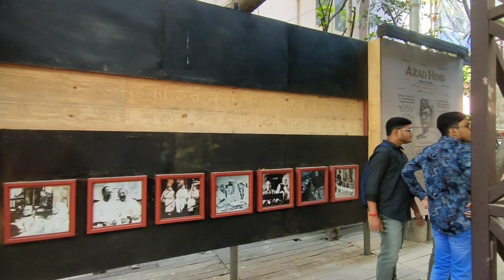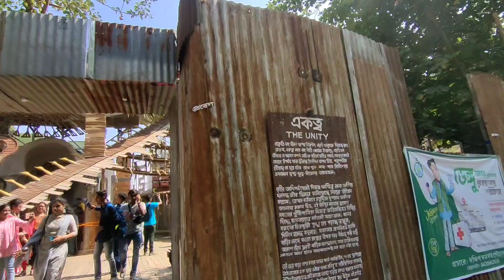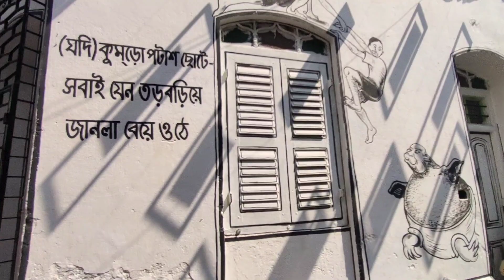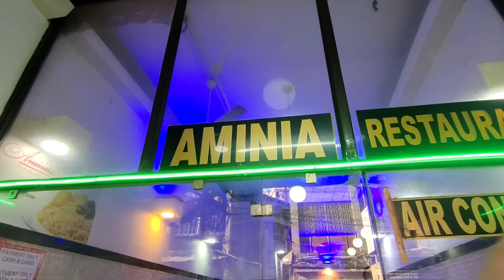Wow seje Dumdum to North Kolkata ghurlum Saptamite 🤩 Soptomi Vlog || Durga Pujo Vlog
Nomoskar ami Antara Mondal. Sobaike janai Bijoya Dosomir priti o suveccha.
pujor vlog er 2nd din❤️. Saptamir din kivbae katiachilum setai tomader sathe share korlum. Dumdum r North Kolkata r thakur dekhe nao amar sathe.
Sosthi Vlog || Uncut Antara

asa korchi ei video ta tomader bhalo lagbe❤️